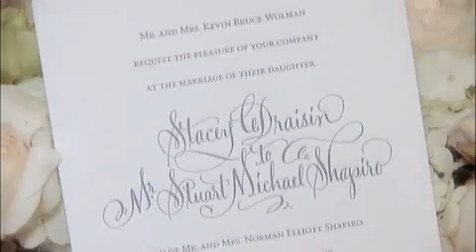Wolman-Shapiro RECAP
Stacey and Stuart's Wedding Recap